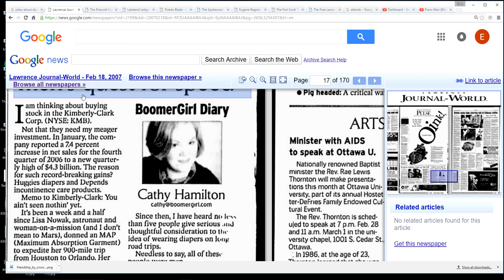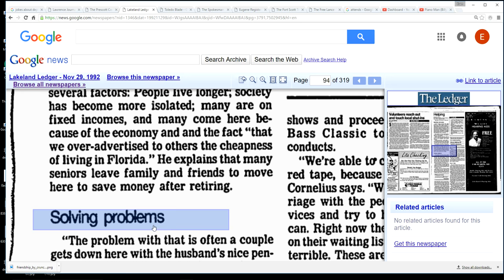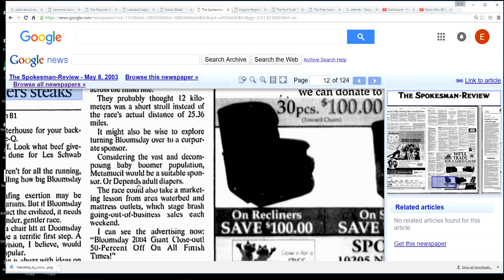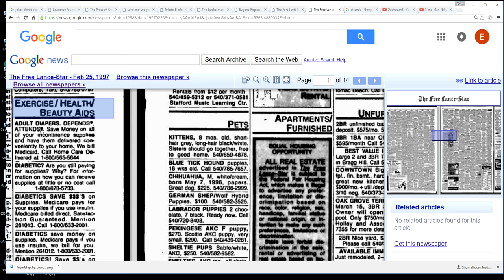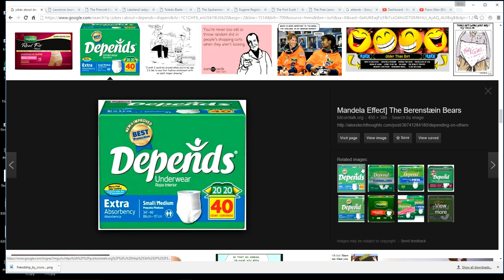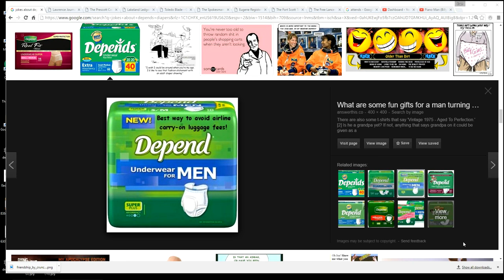Mandela Effect Depends Adult Diapers Are Called DEPEND In This Reality Please Vote #31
My entire life I knew this brand of adult diapers as Depends. I have seen them in the grocery store and when I worked for Safeway as a pricing specialist I even priced this item and I remember them as Depends. Please thumb this video up if you remember them being called Depends.